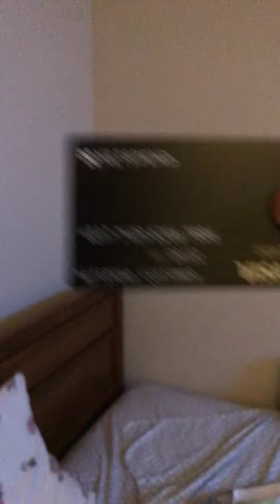MY CHRISTMAS PRESENTS!!